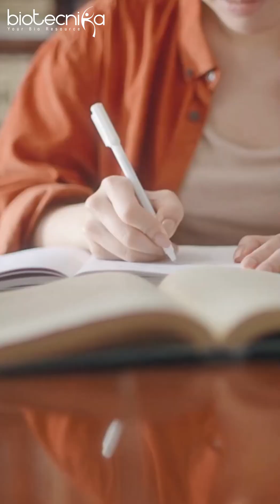Final Call For CRISPR & mRNA Vaccine Hands-On Internship For 30 Days